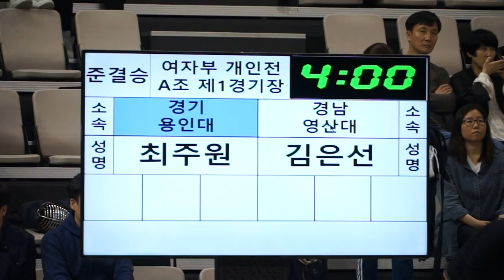제53회 이충무공대회 여자개인전 준결승 최주원 김은선